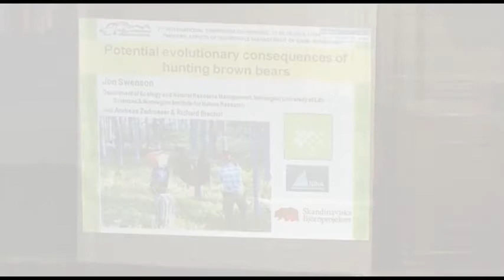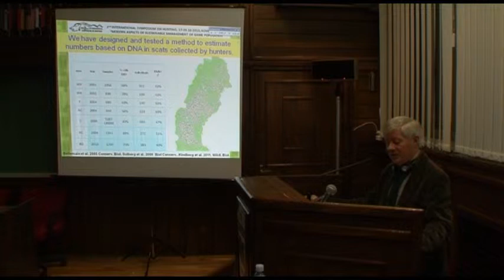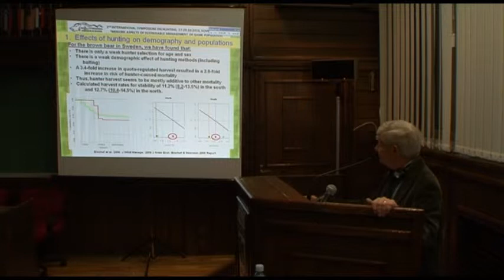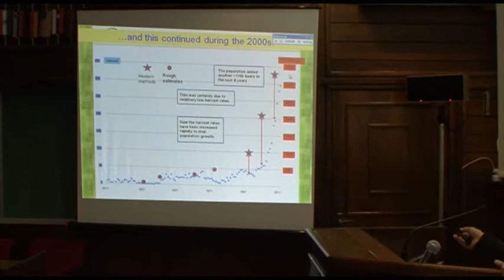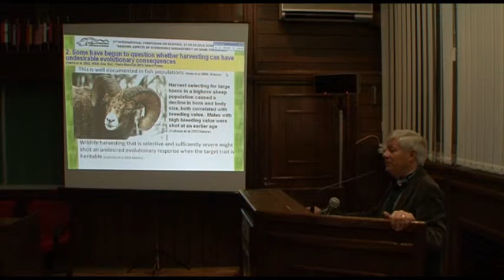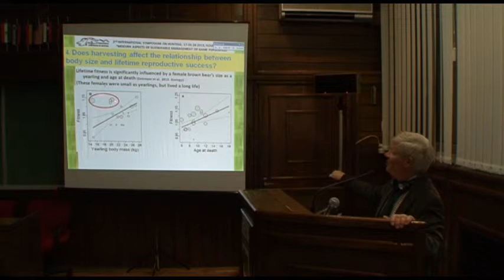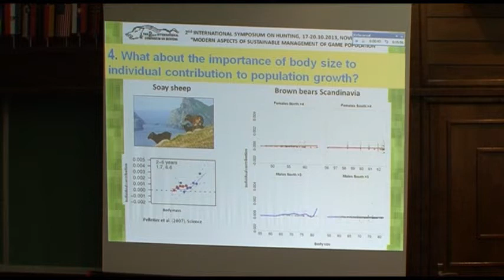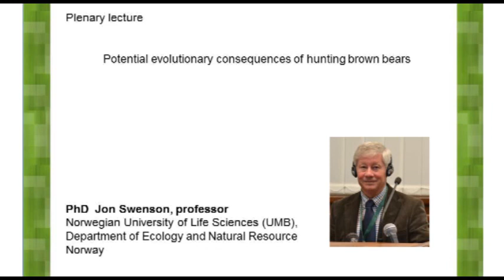PhD JON SWENSON - Eng.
Potential evolutionary consequences of hunting brown bears